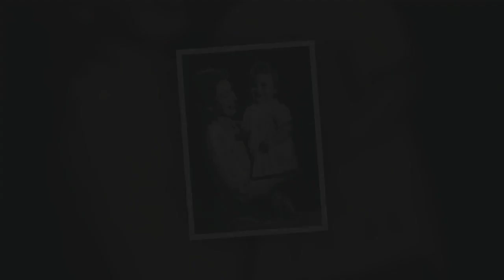Elizabeth II : des photos totalement inédites de la Reine jeune pendant ses vacances dévoilées